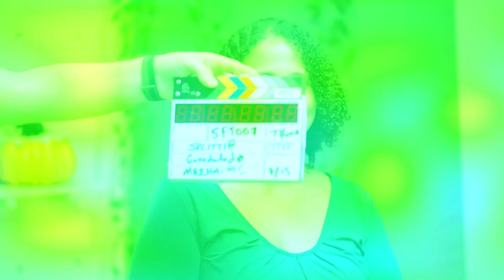Product page performance problems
In this episode of SEO Fairy Tales, Martin Splitt and Ruth Mesfun, a software engineer at Zillow, share a case study from a previous employer about mobile users dropping off of product pages which was attributed to latency performance issues. Ruth shares her experience deep diving into what was causing these performance issues from plugins, packages, GIFs, and images. Learn about which problems were quick fixes, bundle splitting, which plugins or packages contributed to the latency issues, and more!

Chapters
0:00 - Intro
0:53 - A bizarre bounce rate
1:52 - Performance problems?
2:35 - Investigating with Lighthouse
3:30 - Problematic plugins
4:26 - GIF grief
5:17 - Image loading
6:07 - Scripting your tests
7:56 - The toolbox for troubleshooting
9:39 - Packing only what you need
11:52 - Enjoying the results
13:42 - Wrap up